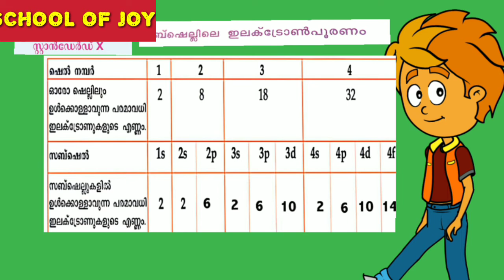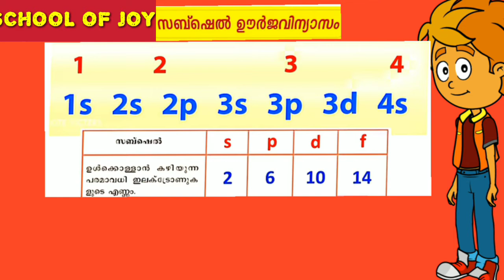SSLC CHEMISTRY CHAPTER 1 Part 2#cartoons